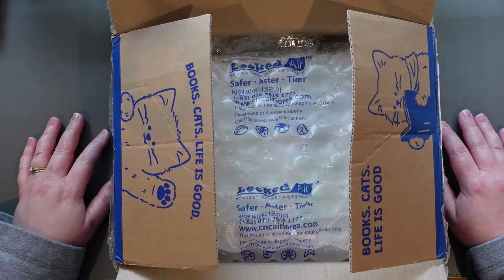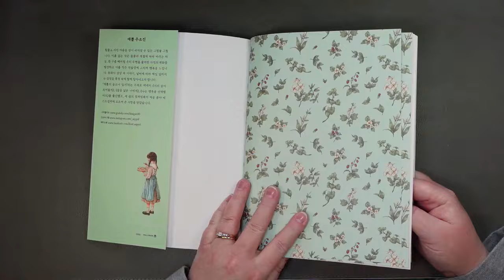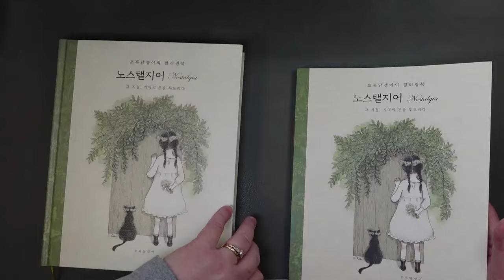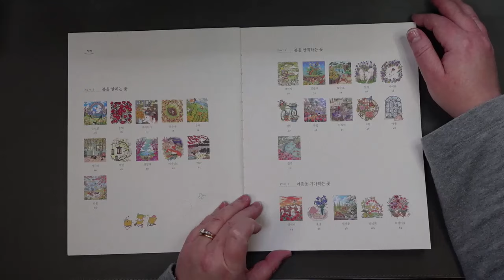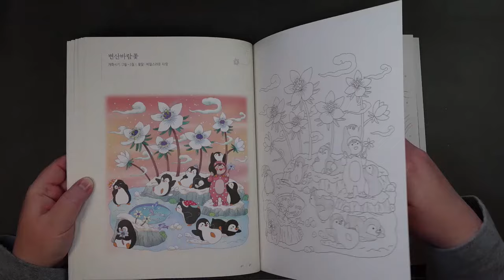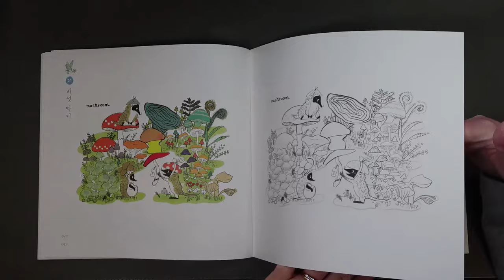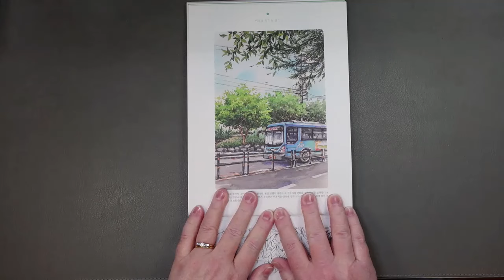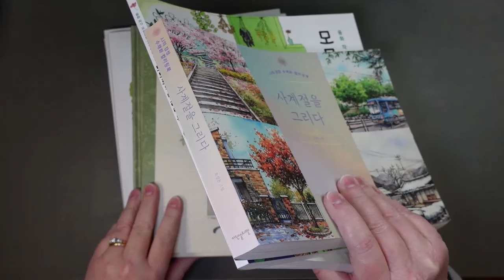Aladdin Korean colouring book order plus flips! | Adult Colouring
Thank you so much to Shelly (@shelscolouringjourney  ) for introducing us to the Aladdin online store and for helping us to understand how to order Korean colouring books from them!

*Nostalgia by Green Ivy (hardcover version – says it’s printed with “thick watercolor paper” but it also calls it “Western paper” – I’m not sure what that means):

*Drawing the Four Seasons by Jo Jung-eun (says it’s printed on watercolour paper but I’m not sure if it’s actual, sized watercolour paper or not):

Time stamps
4:06 Aeppol flip-thru
21:47 Green Ivy’s Nostalgia (more a comparison between the softcover and hardcover books)
26:47 Introducing the series “The more you color, the happier you become.” By Jeon Jeon-jin
28:03 Cat’s Autumn Picnic Coloring Book
34:23 Spring Sunshine Coloring Book
41:02 Midwinter Sunshine Coloring Book
51:36 Momoro’s Coloring Book
1:03:57 Drawing the Four Seasons by Jo Jung-eun

If anyone has any questions about anything they see in the video or would just like to say hello, please pop down to the comment section below!

Connie